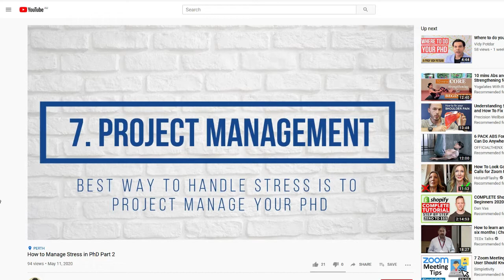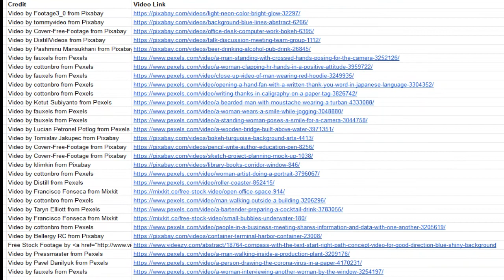How to Enjoy Your PhD? Associate Professor Vidy Potdar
How to Enjoy Your PhD? Vidy Potdar

The word PhD gives shivers to number of students who are currently doing PhD or are thinking of doing a PhD. But to be frank PhDs doesn't need to be like that. It can be an enjoyable and a memorable experience. You're going to spend three or four years of your life doing a PhD. So why not make it enjoyable and a happy experience?

Video Script
00:00

00:01
Today I want to talk about how to make your PhD enjoyable. The word Ph.D. gives shivers to a number of students who are currently doing Ph.D. or are thinking of doing a Ph.D. But to be frank, PhDs don't need to be like that. It can be an enjoyable and memorable experience. You're going to spend three or four years of your life doing a Ph.D. So why not make it enjoyable and a happy experience?

00:35
Let's talk about the first thing that you can do to make your Ph.D. enjoyable. Know the rules. Know what is expected of you and just deliver that, follow that.  Remember, I told you earlier, you need to have a project plan, consider your Ph.D. as a project plan it and follow the plan. If you do that. I don't see there could be any reason Ph.D. not to be an enjoyable exercise.

01:00
Choose a topic that you're passionate about something that you like. And not just that, but you should have good skills in that area as well. So if you have done undergrad and post-grad, in a particular field, choose a Ph.D. that you want to do in that field. That will not only make it enjoyable and interesting, but you will have all the necessary background technical knowledge that you need to make the Ph.D. enjoyable and fun.

[00:01:24]
Another thing that you can do is join some meetups. I mean in any city, there are lots of meetups happening. Go to attend these meetups, make some new friends, explore ideas, talk to them, collaborate with them, and make that a habit. Make it part of your Ph.D. plan that you're going to attend a meet-up once a week, twice a week, or whatever but have that activity as part of your plan because that is going to give you a reason to step out of your lab. Go and meet some new people and just take your mind off the bat for just that little bit.

[00:01:58]
Milestones are very important. So make sure that you make small milestones, even something very little something small, but make those milestones. And when you achieve those milestones have a celebration, go for a drink, have a coffee, just take a break or talk to your friends, but celebrate that small bit of achievement. A small milestone could be writing an abstract for a paper, or completing the introduction section of articles that you want to write,  anything something simple, small, and manageable. Keep it don't keep it like I have to write like 2000 words today, that may or may not happen, but you could break it down to something smaller and manageable. Say I want to write 300 words. And that would be an abstract plus a bit of introduction of my paper that I'm going to begin. That's a good enough milestone and you know that you can achieve it. Combine those different milestones together and you will have a really big deliverable. So plan milestones and make them small and achievable.

[00:02:56]
I would say just one more thing that you can do to make your Ph.D. interesting and that is to find an opportunity where you can work with the industry or work on an industry-driven project or a problem that the industry is facing. There are some programs like that which are available in Australia. One of them is called an APR intern, many of my students have done that. And it has given them the opportunity to step out of their academic environment and go and work with industry. Understand the industry problems, how they're different from the traditional academic problems, and how can you apply your skills to solve an industry problem. Once you do that, you also get the confidence that you can even actually work in the industry, post your Ph.D. You don't have to remain in academia just because you have done a Ph.D. So that's another interesting way to make your PhD enjoyable.

[00:03:52]
Finally, I would like to suggest that consider three or four years of your time, not just to complete your Ph.D. or get your Ph.D., but to prepare yourself for a future job, or a startup that you want to launch. These three or four years are really, really valuable and you should understand how you can make the most out of it.